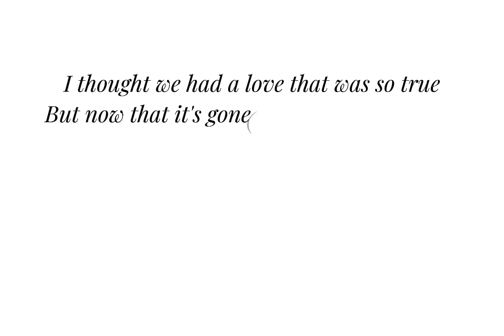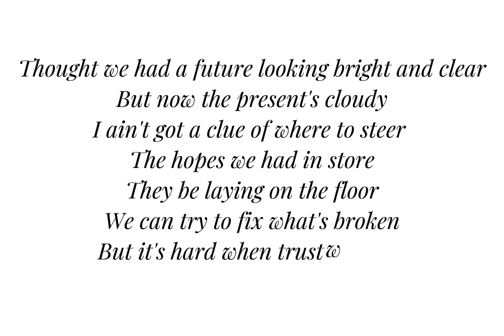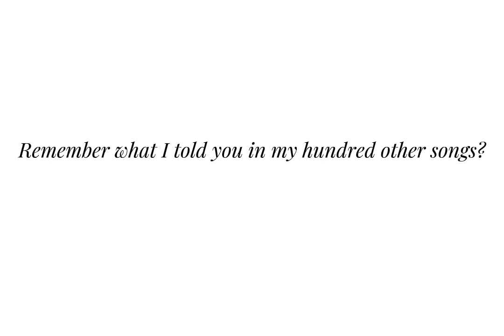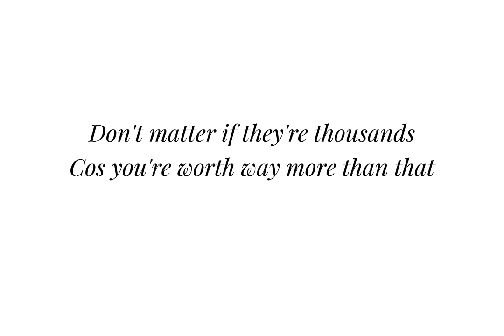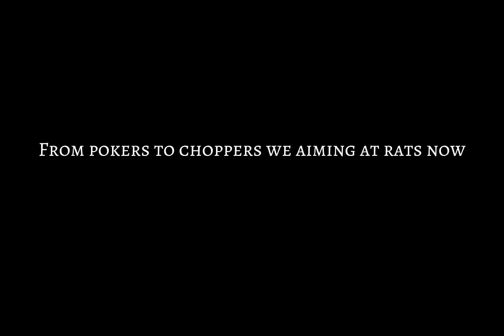CK Sula, Triceratops, Tihfo - Broken Promises (Official Lyric Video)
Broken Promises - Track 5 from "Castle Kaøs"

Beat by Triceratops